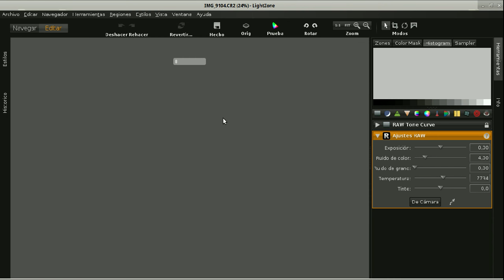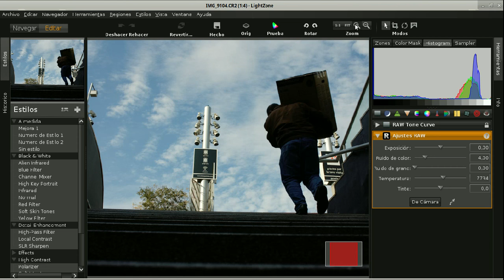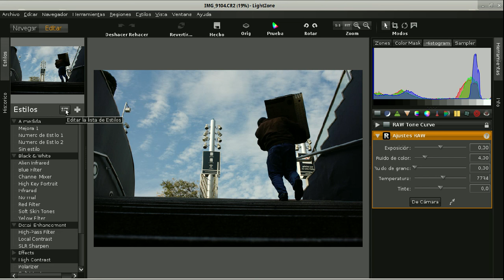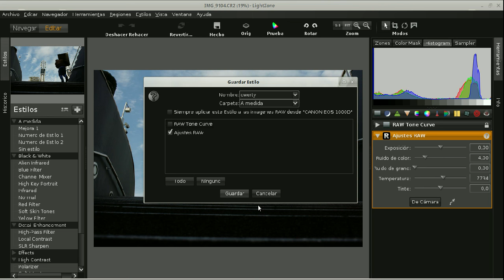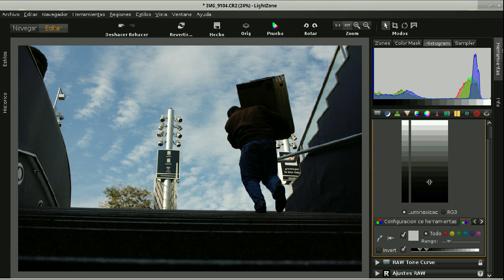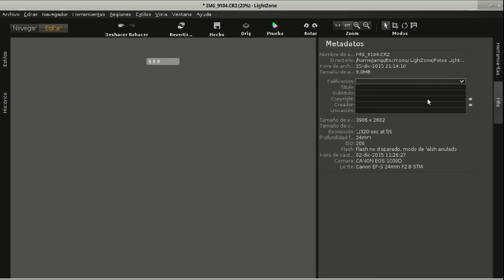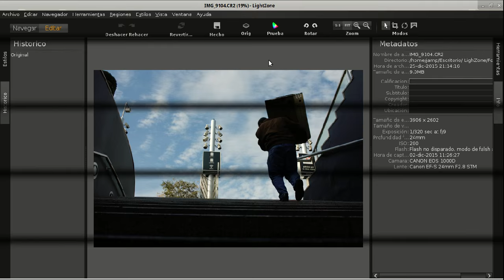LightZone 04 modo edicion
Descripción de los diferentes elementos que conforman la ventana en modo edición de LightZone